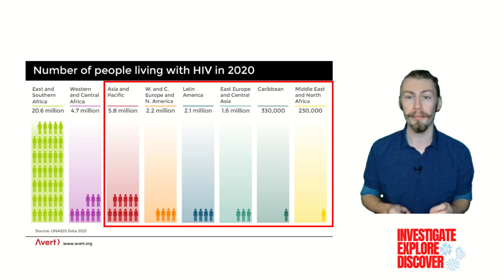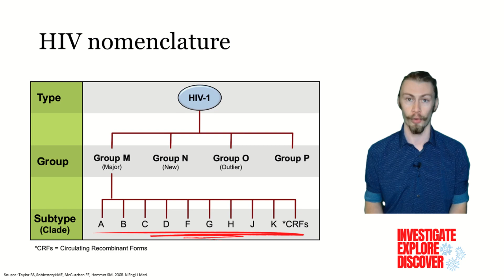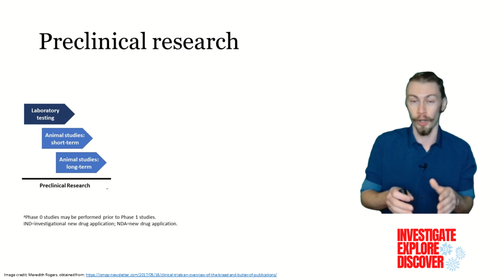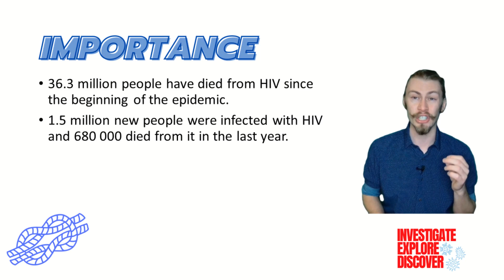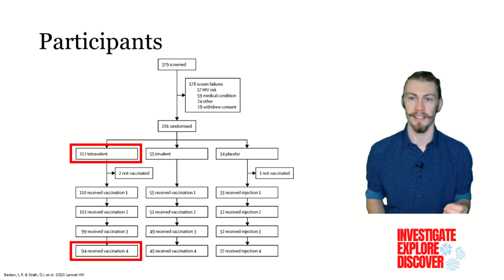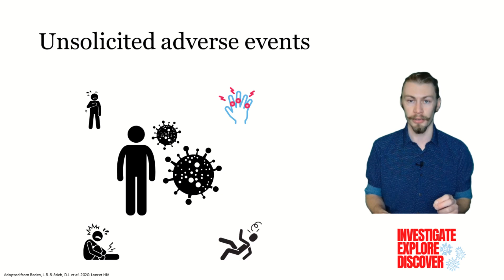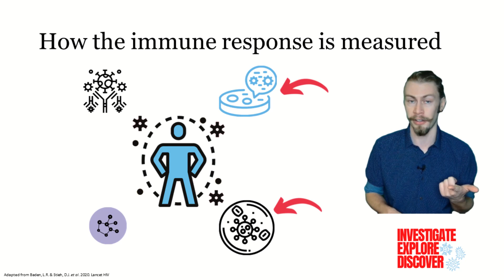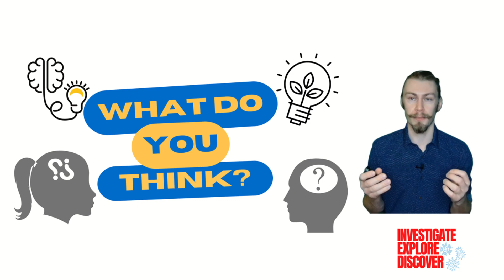Mosaic Antigen HIV Vaccine Safety Trial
In this video, I outline how a tetravalent HIV vaccine utilizing mosaic antigens against gag-pol and env HIV proteins functions in a phase 1 safety trial. The tetravalent vaccine regimen was generally safe-well tolerated and found to elicit higher immune responses than the trivalent vaccine.

This video summarises the paper: Safety and immunogenicity of two heterologous HIV vaccine regimens in healthy, HIV-uninfected adults (TRAVERSE): a randomised, parallel-group, placebo-controlled, double-blind, phase 1/2a study.

by: Lindsey R Baden, Daniel J Stieh, Michal Sarnecki, Stephen R Walsh, Georgia D Tomaras, James G Kublin, M Juliana McElrath, Galit Alter, Guido Ferrari, David Montefiori, Philipp Mann, Steven Nijs, Katleen Callewaert, Paul Goepfert, Srilatha Edupuganti, Etienne Karita, Johannes P Langedijk, Frank Wegmann, Lawrence Corey, Maria G Pau, Dan H Barouch, Hanneke Schuitemaker, Frank Tomaka, Traverse/HVTN 117/HPX2004 Study Team

Sections:
0:00 Introduction
6:31 Importance
7:08 Safety and immunogenicity of two heterologous HIV vaccine regimens in healthy, HIV-uninfected adults (TRAVERSE): a randomised, parallel-group, placebo-controlled, double-blind, phase 1/2a study
7:37 Results
11:59  Summary
12:28 Significance
12:59 Future Directions